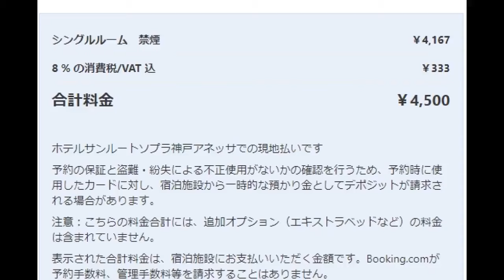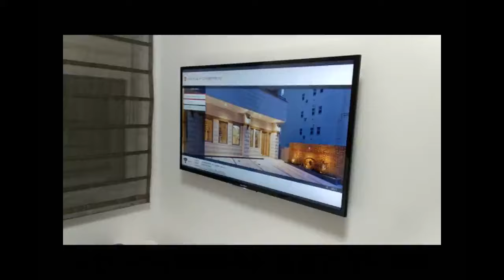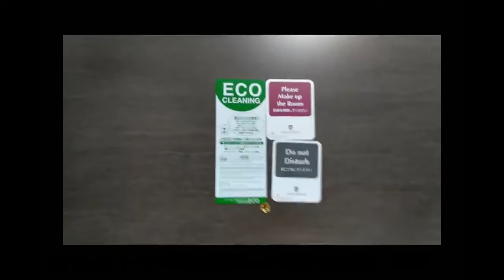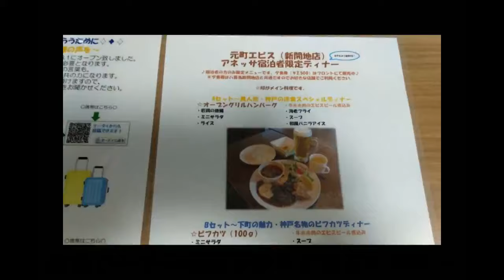神戸のホテル 安くてコスパのいい サンルートアネッサ レビュー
神戸のホテルの中でもコスパの良いビジネスホテル
バストイレがセパレートで清潔　また駅からも近く
1人でも手軽に飲食ができるお店も多く
便利なホテルです。